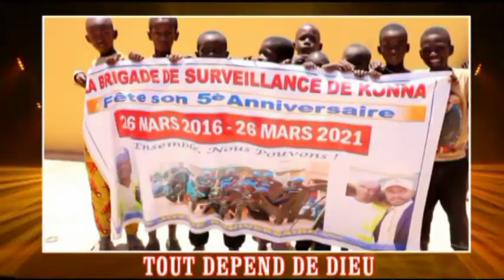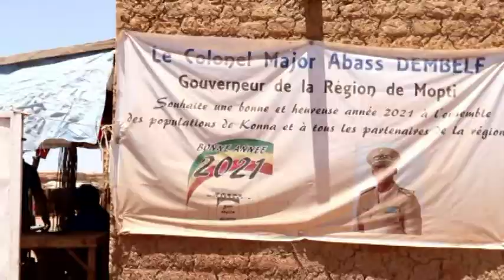BRIGADE DE KONNA 5EME ANNIVERSAIRE